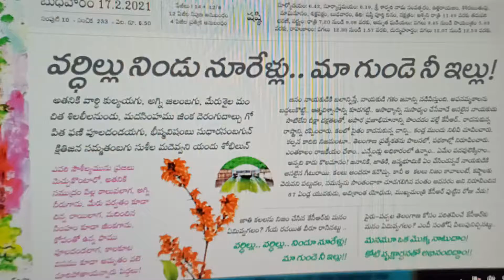kanthrisa painting in namaste telangana#mamidi harikrishna garu#harita haaram